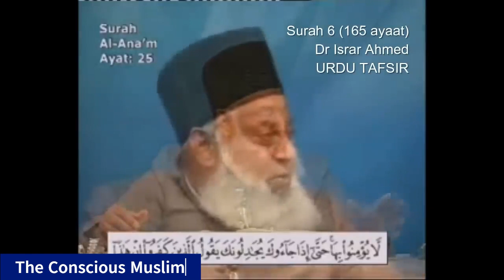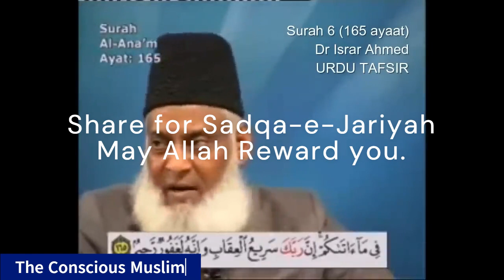Bayan ul-Quran | Part 006/114 | Surah Al-Anam (The Cattle) | Dr. Israr Ahmed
Makki ya Madni: Yeh Surah Makki hai. Aksar mufassireen ke mutabiq, yeh Surah Makka ke Aakhiri daur mein nazil hui thi.
Ruku: Surah Al-An'am mein total 20 ruku hain.
Sajda: Surah Al-An'am mein koi sajda nahi hai.

Brief of Surah:
Surah Al-An'am ek ahmiyat ki Surah hai jo tawhid (Allah ki wahdaniyat) par zor deti hai aur shirk (Allah ke saath kisi ko shareek karna) ki mukhalfat karti hai. Is Surah mein Allah Ta'ala ki qudrat aur uske azeem siffat ka bayan kiya gaya hai. Allah ke banaye hue kainat aur isme maujood makhluqat ka zikr karte hue, yeh Surah insaan ko khuda ke qareeb aane aur sirf usi ki ibadat karne ki dawat deti hai.

Surah Al-An'am mein anbiya (alayhimussalam) ke qisse aur unke ummaton ki kahaniyan bhi shaamil hain, jo musalmanon ko sabr aur istiqamat ka paigham deti hain. Yeh Surah insaan ke akhlaq, aamal aur iman ko behtar banane par zor deti hai. Is Surah mein Allah ke hukum aur qanoon ka izhar kiya gaya hai jo insaan ke har pehlu ko barhawa dete hain.

Surah Al-An'am mein bahut se aqeedah se mutaliq masail, Allah ke wahdaniyat, qayamat, nabuwat aur wahi ka zikr hai. Yeh Surah musalmanon ko khuda ke hukum ko samajhne aur us par amal karne ki dawat deti hai. Is Surah ka aksar hissa mushrikeen aur unke galat aqeedo ka radd karta hai aur musalmanon ko tauhid par mustahkam rehnay ki talqeen karta hai.